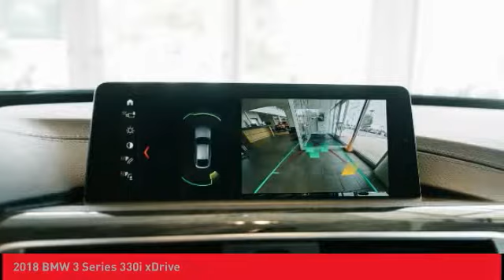2018 BMW 3 Series O'Fallon IL B10109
2018 BMW 3 Series 330i xDrive

Newbold Toyota
1282 Central Park Dr